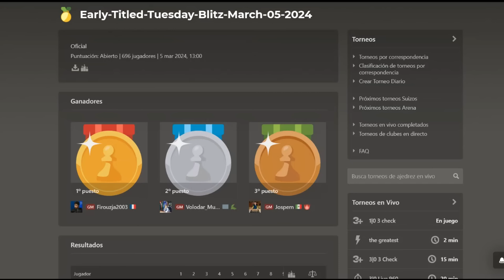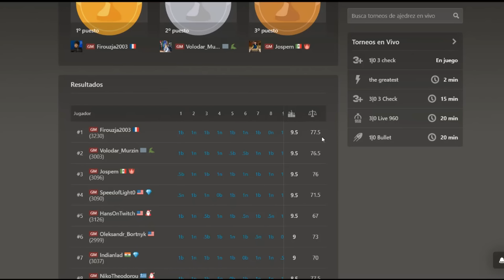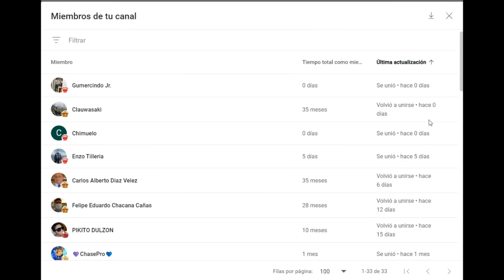EL #1 DEL MUNDO ES HUMILLADO POR GM PERUANO 🤯: Martínez vs Carlsen (Early Titled Tuesday 2024)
Partida de ajedrez entre José Martínez y Magnus Carlsen, en Early Titled Tuesday 2024. Se juega la Defensa Francesa, Variante del Cambio. El #1 del mundo es humillado por GM peruano.